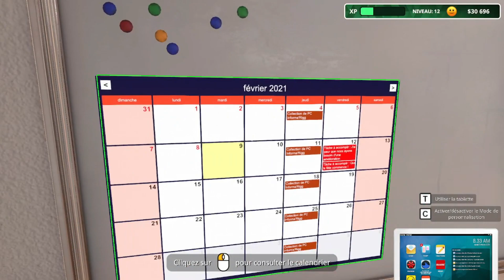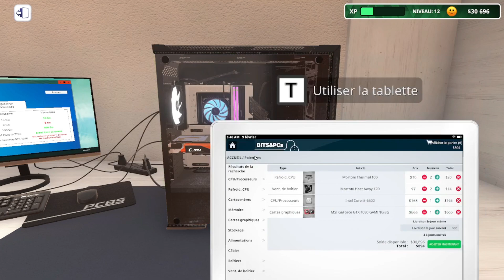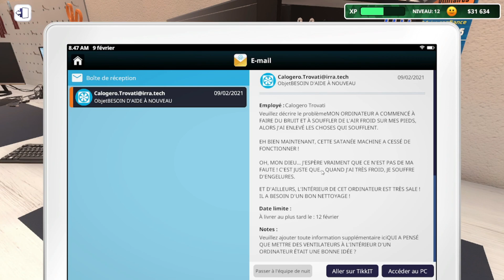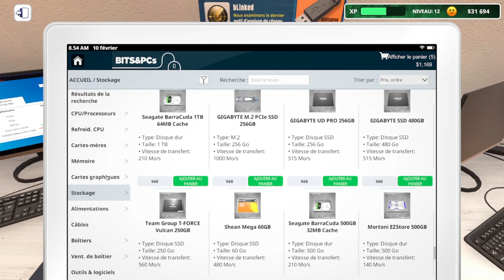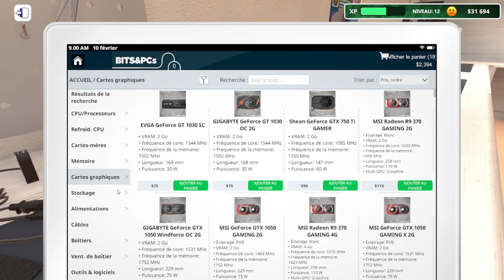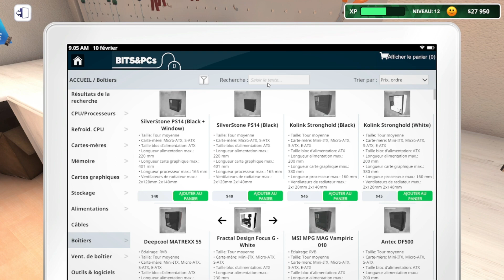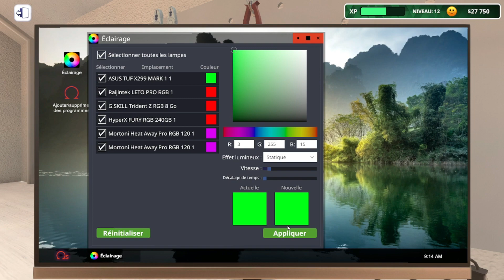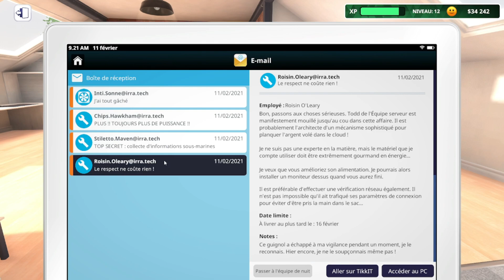[Let's play] PC building simulator IT expansion : épisode 19